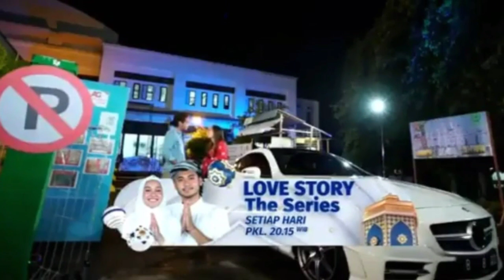Love Story The Series Malam ini 28 April 2021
LoveStoryTheSeries SCTVSinetron Chenel ARYA Tv Berbagi sinopsis sinetron love story the series dan Trailer sinetron love story the series Hari ini Tentunya yg akan semakin seru dan menarik dan bikin kita baper
Sctv Love story the series
Love story the series episode Hari Ini
Love story the series episode terakhir
Love story the series SCTV
Love story the series terbaru Hari Ini
Love story the series episode 1 love story the series lirik